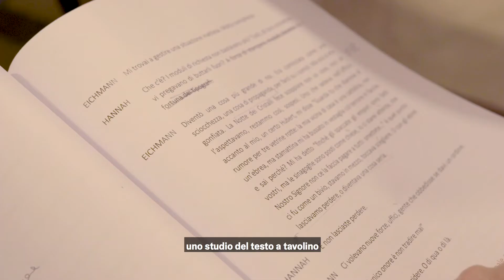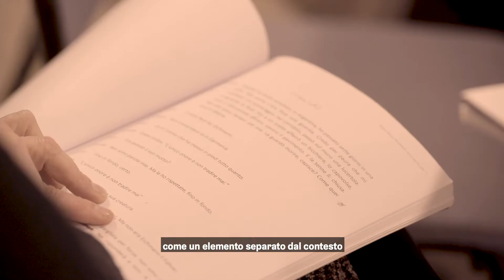EICHMANN. Dove inizia la notte | Prove a tavolino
"EICHMANN. Dove inizia la notte" è il nuovo testo di Stefano Massini al centro di uno spettacolo che vede il regista Mauro Avogadro dirigere Ottavia Piccolo e Paolo Pierobon.

Come di consueto il lavoro è partito dal “tavolino”, ovvero la fase iniziale di lettura del testo. Un momento molto importante in cui nascono intenzioni e pensieri dei personaggi che vedremo in scena.
Le prime impressioni e le prime ore di lavoro sono state riprese in questo video, circa un mese fa al Teatro Goldoni di Venezia, nella fase iniziale del lavoro della compagnia.

Lo spettacolo è una cooproduzione tra Teatro Stabile di Bolzano e Teatro Stabile del Veneto.

Video di Serena Pea